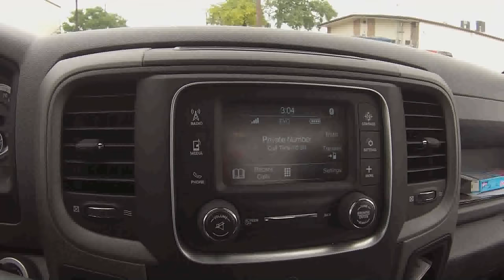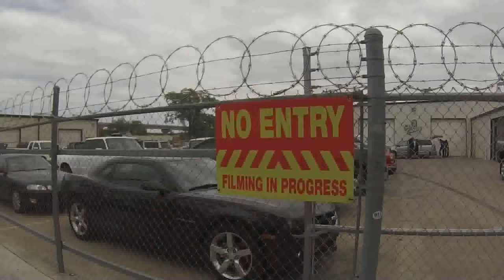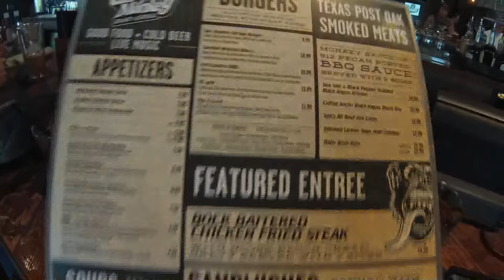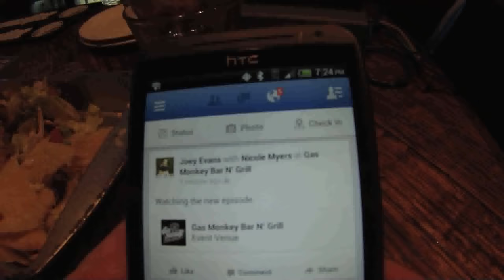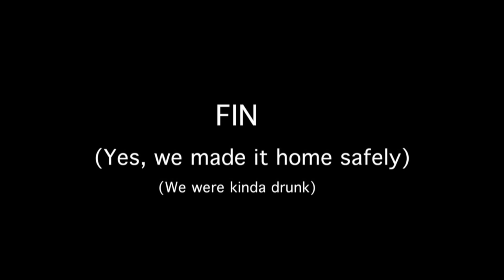We Visit Gas Monkey Garage, Meet Richard Rawlings!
We took a day trip to Gas Monkey Garage, setting of the Discovery Channel hit show Fast N' Loud. While we were there the star of the show, Richard Rawlings, came out in between shooting takes of the show and visited. He was very cool and accommodating, a lot nicer than he had to be.